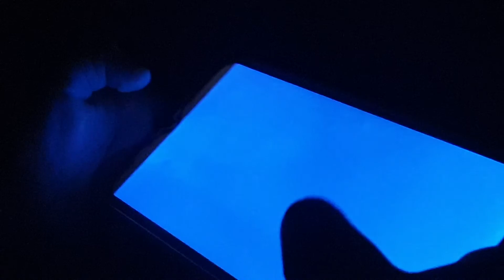Viens vite jouer avec Wassim à zooba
Coucou les amis, je joue à Zooba c'est mon jeu préféré.